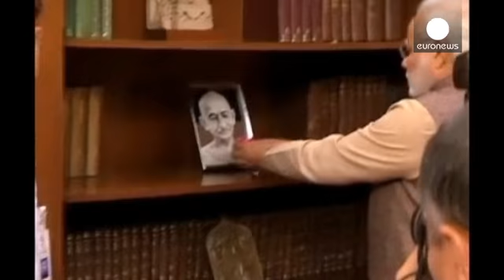India's new PM Modi holds talks with Pakistan counterpart Sharif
India's new prime minister Narendra Modi has begun his term in office by holding talks with Pakistan counterpart Nawaz Sharif.

Modi - who has also met with Afghanistan's outgoing leader Hamid Karzai - had already invited Sharif to his inauguration ceremony, amid hopes of a thaw in relations between the nuclear-armed rivals.

Relations with Pakistan will be a crucial test for the new Hindu nationalist leader, whose election victory marks a turning point in modern Indian history.

During the cam...